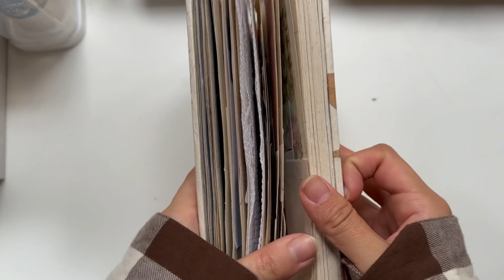🌿SUPER AESTHETIC🌿 journal theme :))